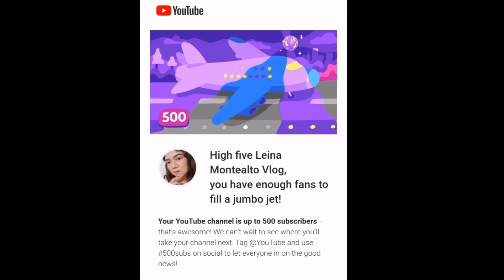Paano ko na reach ang 500 plus na subs?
Mag iwan lamang ng tamang bakas para mabalikan kita. God Bless to all of us!